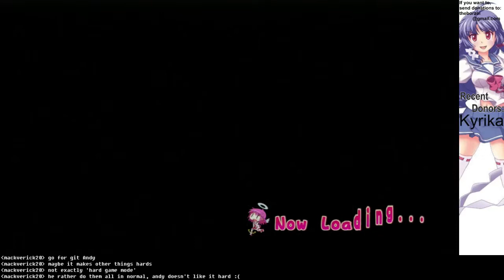I'm Just Fiddling | Let's Reluctantly Play Gal*Gun - Episode 12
You can all thank Kyrika for donating the game. Now I have to Platinum it. :(